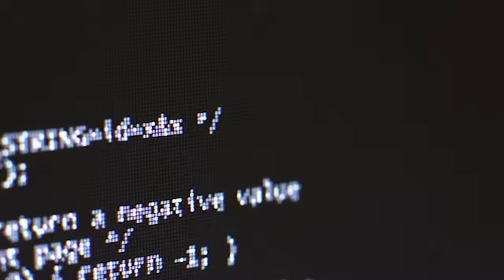Industria X.0 después del Covid-19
Durante este  encuentro organizado por Expansión con la colaboración de Accenture hemos analizado cómo el mundo actual se caracteriza por un cambio rápido, exponencial y, por encima de todo, continuo y mucho más después de la crisis del Covid-19. La solución a estos cambios es una transformación digital completa que afecte tanto a las cosas que hacemos como a la forma de hacerlas, esto es la Industria X.0.
Para hablar de todo esto nos acompañan importantes expertos como Javier Villacampa, Director de Innovación de Grupo Antolín, Alberto Taha, jefe de la División de Innovación y Experiencia Cliente de AENA, Manel Villalante, Director General de Estrategia y Desarrollo de RENFE, Marta Blázquez, Vicepresidenta Ejecutiva de Faconauto y Carlos Gallego, Socio responsable de Industria X.0 en Accenture Iberia.